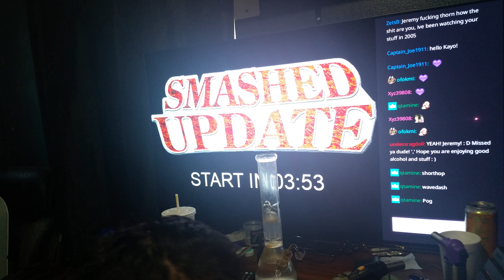Luigi's Mansion 3 on my OLED in 4K